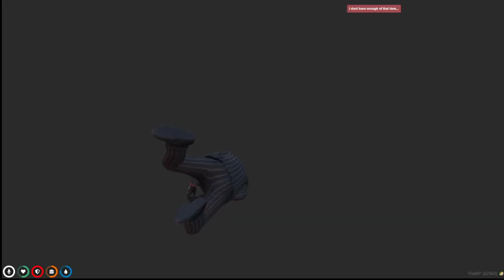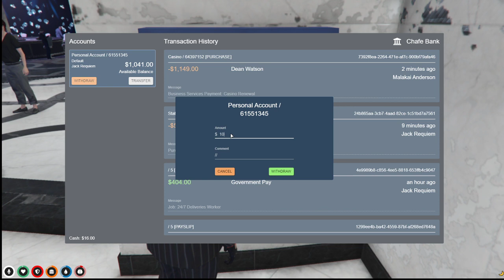Jack Requiem NoPixel (noob)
Trying to flesh out character some more, get used to the city. Meet some folks and get used to controls! lol Its all going to be a learning curve for abit but im enjoying it and its a nice crowd.